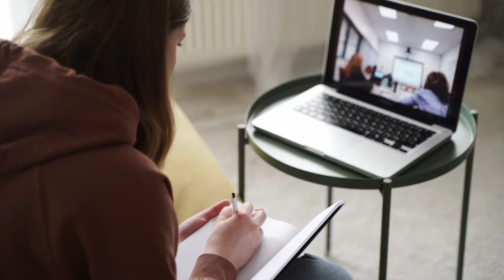Why Continuing Education is Crucial for Medical Coders in 2024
With constant updates to ICD-10, CPT, and insurance policies, continuing education is critical for avoiding mistakes, protecting revenue, and maintaining professional credentials. This video discusses how continuing education plays an important role in your career growth. Decision Health’s 2024 Advanced Specialty Coding Summits, virtual events designed to help medical coders stay current on trends in anesthesia, orthopedics, and pain management. These conferences are perfect for earning CEUs, learning new coding strategies, and networking with experts in the field.

For two weeks only, from September 9/19 to 10/3, ContempoCoding listeners can save $50 by entering CONTEMPO at checkout. and secure your spot!

😮🤩 Free Masterclass - Job Ready As A Medical Biller & Coder 😮🤩
I am doing a free masterclass on how you can become a Certified Medical Biller & Coder and be job-ready, in as little as 6 months, without student loan debt or enrolling into a full-time college program. In the Masterclass, I talk about -
👉🏻 Medical Billing & Coding As A Career
👉🏻 Typical Workday As A Medical Coder
👉🏻 Industry Insights (Salary, Growth etc.)
👉🏻 How To Get The Right Training
👉🏻 How To Find A Discounted Training Program (Without Student Loan Debt )
👉🏻 Why Financial Aid Can Actually Cost You More
👉🏻 What Do Employers Look For? And so much more. This FREE Masterclass is packed with information, and you'll have a complete roadmap on How You Can Be - \ Job Ready Certified Medical Biller & Coder, Without Student Loan Debt.

See you there.

// WANT TO TRAIN FOR THE CIRCC CREDENTIAL AND LEARN ONE OF THE MOST PROFITABLE MEDICAL CODING SPECIALTIES?

2024 CPT
2024 ICD-10-CM
2024 HCPCS
Step-By-Step Medical Coding Textbook 2024
Step-By-Step Medical Coding Workbook 2024

// GEAR RECOMMENDATIONS
LG Ultrawide Monitor
Rotating Books Stand

medicalcoder® is a registered trademark of Victoria Moll.